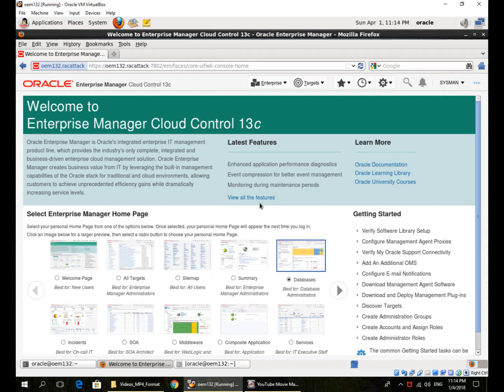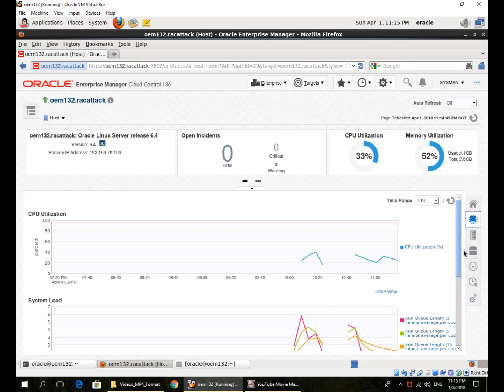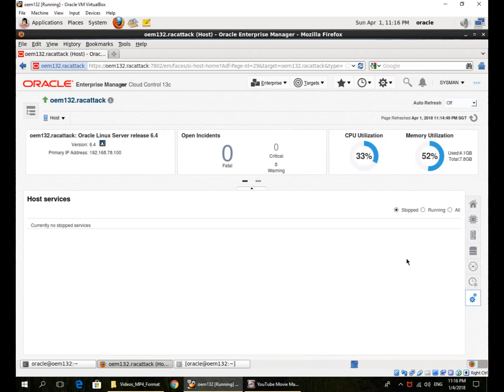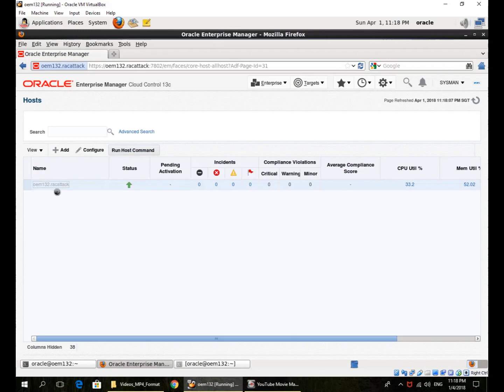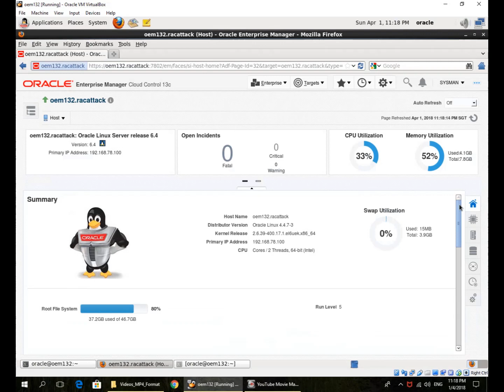Hosts in OEM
Viewing Hosts in Oracle Enterprise Manager Cloud Control